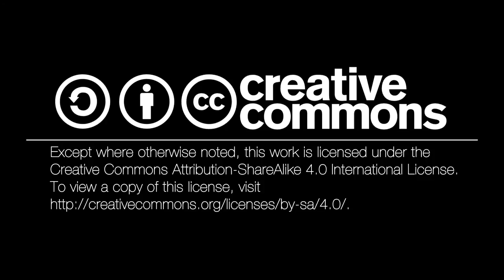Brno Views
Some views of Brno, the city I love and live in.

Это видео, если не указано обратное, линцензировано лицензией Creative Commons Атрибуция-На тех же условиях 4.0 Русский текст лицензии можно найти

Bohužel, není text přeložen do češtiny, ale informace o ní můžete najít tady a tady